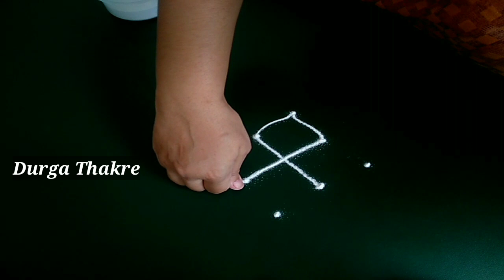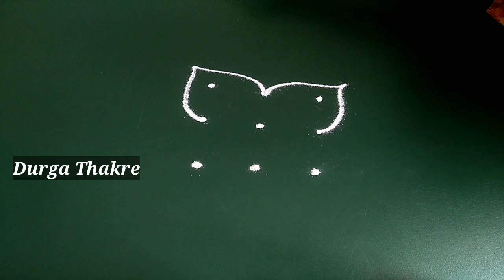4 multi coloured simple rangoli designs for navratri dussehra diwali | rangoli tutorial | easy kolam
देवघरातल्या रांगोळी,
गणपती रांगोळी,
दरवाजा समोर काढायच्या रांगोळी,
रांगोळी बाॅर्डर,
व्रतांच्या रांगोळी,
ठिपक्यांच्या रांगोळी,
रेषांच्या रांगोळी,
आरशांच्या रांगोळी,
फुलांच्या पानांच्या रांगोळी,
थीम रांगोळी,
नवख्यांसाठी सोप्या रांगोळी,
कार्टून रांगोळी,

रांगोळी,
रंगोली,
rangoli rangoli,
रांगोळी डिझाईन सोपी,
रंगोली डिजाइन,
rangoli designs,
rangoli simple,
rangoli designs easy,
rangoli art,
rangoli border,
birthday rangoli,
rangoli cartoon,
rangoli competition,
rangoli colour,
rangoli creation,
3d rangoli,
d i y rangoli designs,
rangoli easy,
rangoli episode,
rangoli flower,
rangoli ganpati,
rangoli hacks,
rangoli in dots,
rangoli ideas,
rangoli kolam,
rangoli kolangal,
rangoli tipkyanchi,
rangoli ugadi,
rangoli youtube channel,
3*1 rangoli,
5*3 rangoli designs,